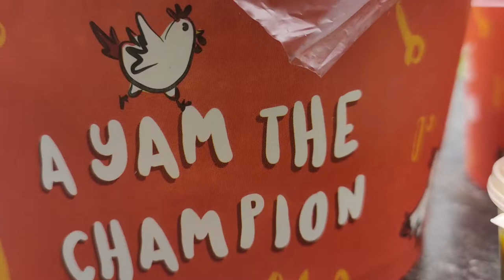GAARAM AYAM BATU BARA PUNYA ANAK PRESIDEN & CHEF ARNOLD PO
Garaam ayam batu bara unik berwarna hitam gosong, milik anak Presiden, Kaesan dan Gibran beserta Juri Masterchef Chef Arnold Po. Review jujur bagaimana rasanya ?

Happy watching!! 🥰